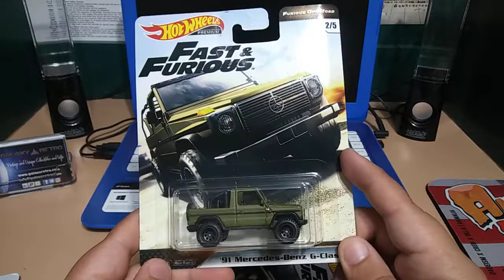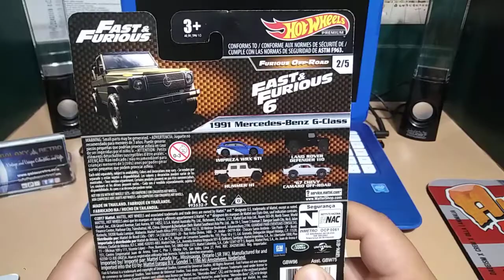Hot Wheels finds!!